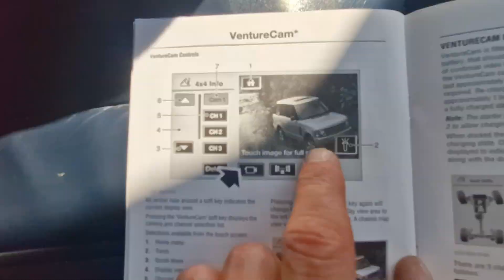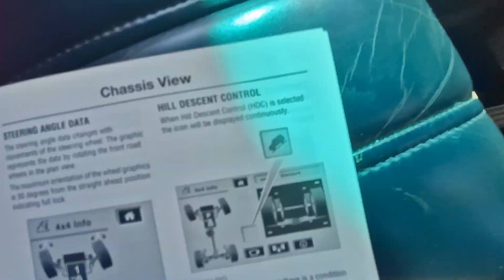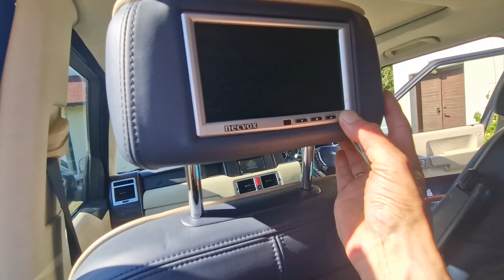2004 Range Rover Vogue 3.0 diesel, Prezentacja i Ciekawostki cz.2